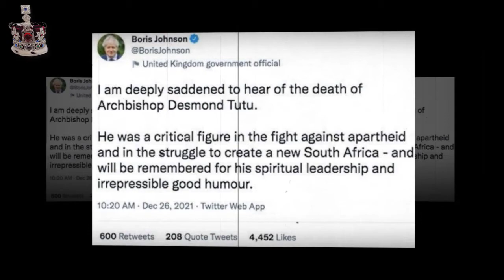Meghan and Harry share heartfelt tribute to 'icon for racial justice' Desmond Tutu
And the couple recalled their meeting with him during a trip to South Africa with then–baby son Archie, in what was to prove one of the the world–famous clergyman's final public engagements. In their statement, issud on Sunday, they said: "Archbishop Tutu will be remembered for his optimism, his moral clarity, and his joyful spirit. "He was an icon for racial justice and beloved across the world." Referring to Tutu's nickname, they added: "It was only two years ago that he held our son, Archie, while we were in South Africa–'Arch and The Arch' he had joked, his infectious laughter ringing through the room, relaxing anyone in his presence. "He remained a friend and will be sorely missed by all." Tutu, 90, a Nobel Peace Prize laureate, was instrumental in the dismantlement of apartheid, and witnessed its end in 1994. He also chaired a Truth and Reconciliation Commission, set up to unearth atrocities committed under it. Although he retired from public life in 2010, he continued to do charity work through the Desmond and Leah Tutu Legacy Foundation and speak out on certain issues. In 2008, he accused the West of complicity in Palestinian suffering by remaining silent. In 2013, he declared his support for gay rights, saying he would never "worship a God who is homophobic". Queen Elizabeth earlier paid her own warn tribute, saying: "I am joined by the whole Royal Family in being deeply saddened by the news of the death of Archbishop Desmond Tutu, a man who tirelessly championed human rights in South Africa and across the world. "I remember with fondness my meetings with him and his great warmth and humour. "Archbishop Tutu's loss will be felt by the people of South Africa, and by so many people in Great Britain, Northern Ireland and across the Commonwealth, where he was held in such high affection and esteem." Prime Minister Boris Johnson also offered his own tribute on Twitter. He posted: "I am deeply saddened to hear of the death of Archbishop Desmond Tutu. "He was a critical figure in the fight against apartheid and in the struggle to create a new South Africa–and will be remembered for his spiritual leadership and irrepressible good humour." South African president Cyril Ramaphosa said it was "another chapter of bereavement in our nation's farewell to a generation of outstanding South Africans who have bequeathed us a liberated South Africa." The Nelson Mandela Foundation, which highlighted the friendship between Mandela and Tutu, said the loss of him was "immeasurable". Meanwhile US President Joe Biden and First Lady Jill Biden said they were "heartbroken" to discover Tutu had died. In their statement they said: "We were blessed to spend time with him on several occasions over the past many years." According to the Desmond and Leah Tutu Legacy Foundation, Tutu died peacefully at the Oasis Frail Care Centre in Cape Town. A cause of death has not yet been given. He is survived by his wife Leah and their four children. (More to follow)